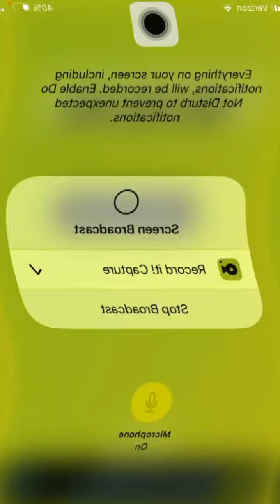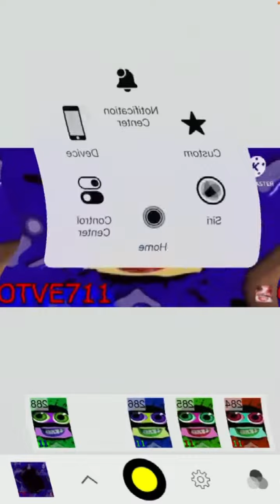How to Make U Major